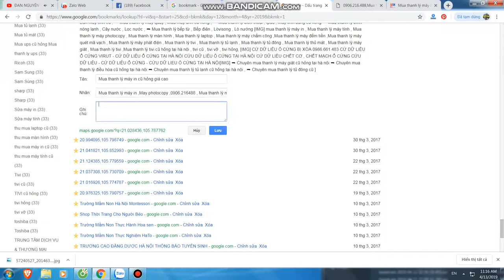Mua thanh lý máy in tại hà nội | Bán máy in cũ tại hà nội | 0906216488